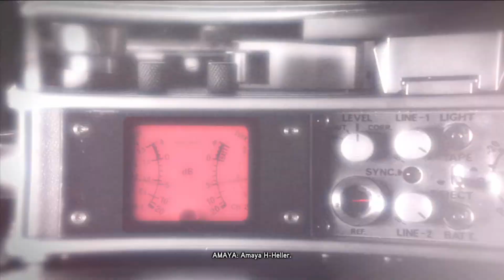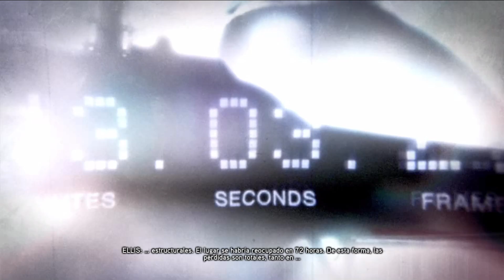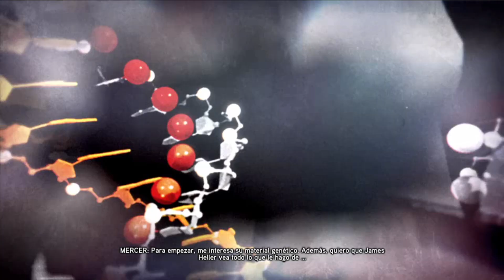Prototype 2 Radnet Edition - PC Fix - Episodio 4 - Final